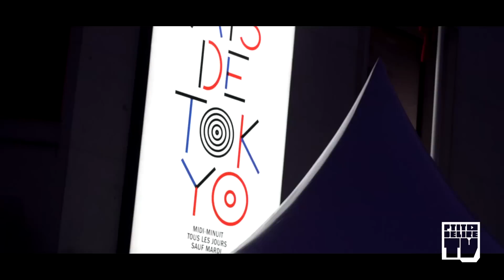PRIME, JAYMAX, BALOO, WILAIME & RMAN au PALAIS OF SPEED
Du 4 au 18 Juin Nike Football investit le palais de Tokyo qui devient le Palais Of Speed
Découvre Prime, Wilaime, Baloo, Jaymax & Rman réunis pour l'occasion
Du gros sons, des tests de vitesse versus cristiano ronaldo,un tournoi FIFA … mets toi bien

Merci à Nike France pour leur soutien

► Snap : @ptitdeliretv